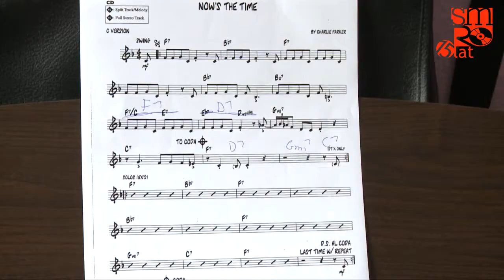Warsztaty_Muzyczne_Płock_2012.mp4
VIII warsztaty muzyczne Rockowe Ogródki w Płocku. 9-13 lipca 2012. Wykładowcy: Krzysztof Misiak - gitara elektryczna, Roman Puchowski - gitara akustyczna, Filip Sojka - bass, Grzegorz Grzyb - perkusja, gość specjalny z USA, Dave Latchaw - inst. klawiszowe. Warsztat lutniczy - Paweł Kamecki, warsztat peryferiów - David Laboga. Zapisy na Zaprasza Stowarzyszenie Muzyczne Rockowe Ogródki i UM Płock.